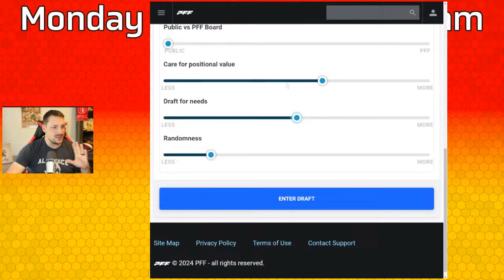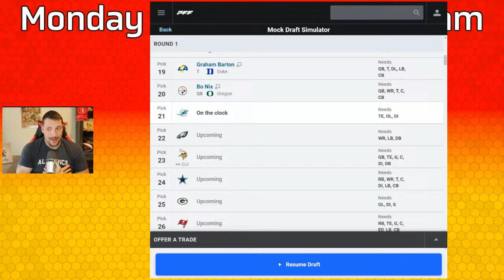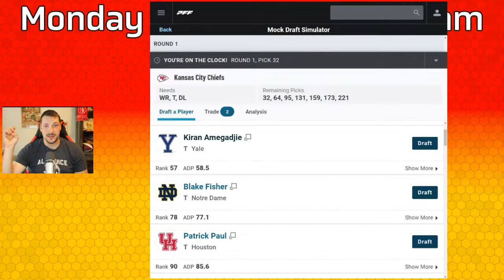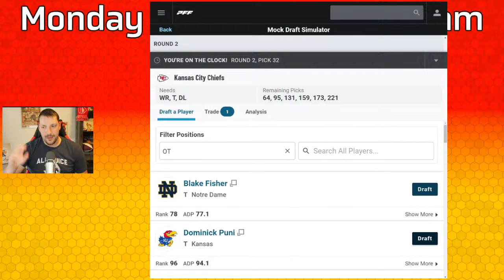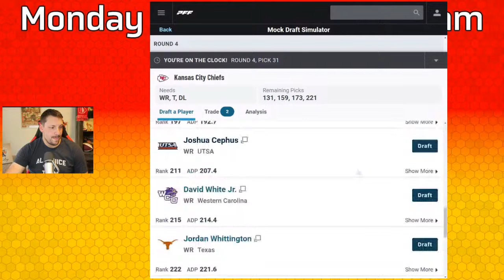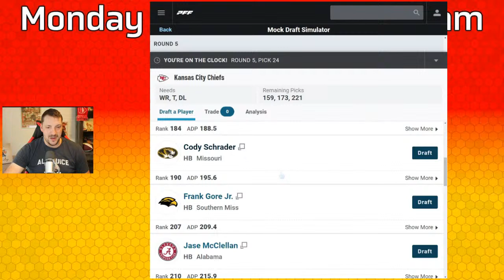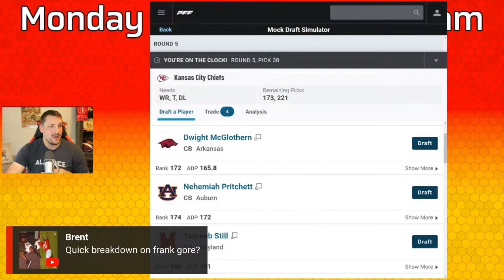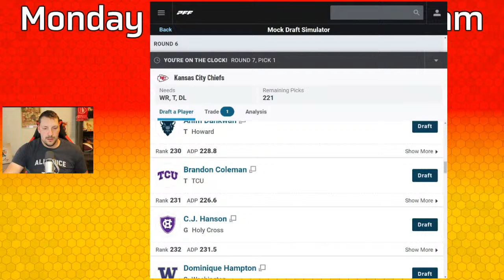MUST HAVE Upgrades for Patrick Mahomes - Chiefs Mock Draft SNL!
Kansas City Chiefs MUST HAVE Upgrades for Patrick Mahomes - Chiefs NFL Mock Draft SNL!

Kansas City Chiefs Kingdom News and Rumors

📖 Chapter Times ⏱️
2:01 Upgrades for Patrick Mahomes - Chiefs Mock Draft SNL!

About:
Consultant and Performance Coach with 20+ years experience, Ryan Tracy founded RGR (Ryan Going Rogue) Football.  Our staff takes an analytical approach to breaking down your favorite team!